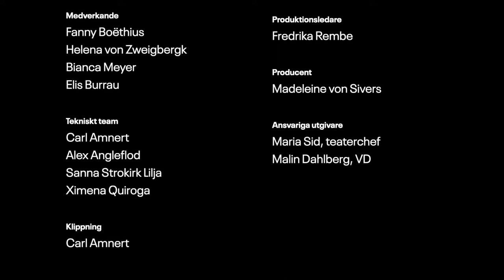Samtal: Älskling är jag hemma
I Teatersamtalet 29 mars pratade vi om temat i pjäsen "Älskling är jag hemma" av Laura Wade som spelas på Klarascenen, i regi av Maria Blom.

Är vi fria att välja hur vi vill leva våra liv, och vågar vi gå emot omvärldens förväntningar på hur det ska se ut? Har vår tids självständighetsideal lett till kvinnors ökade makt över sina liv, eller tvärtom? Är privatlivet en teater och vi varumärken på hemmets scen?

Gäster är Helena von Zweigbergk, författare, Bianca Meyer, komiker aktuell med relationspodden Unge Meyers lidande och tidigare känd från podcasten Della Q samt Elis Burrau, författare och poet.